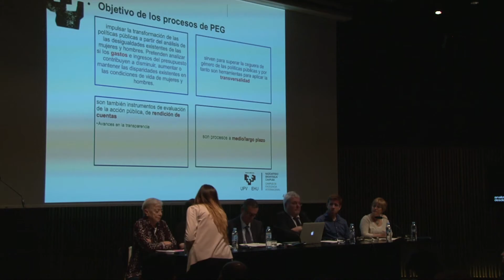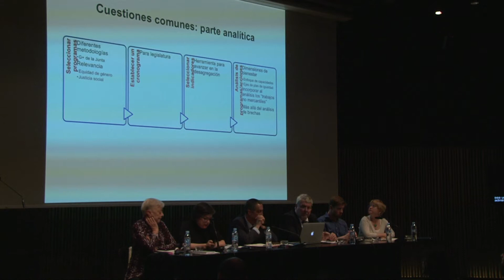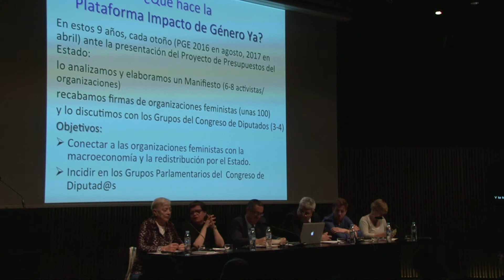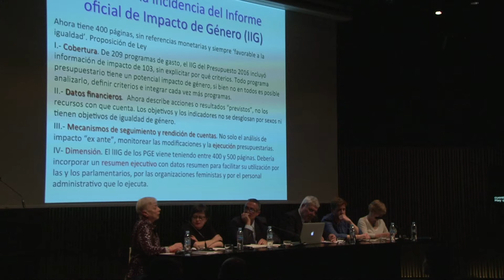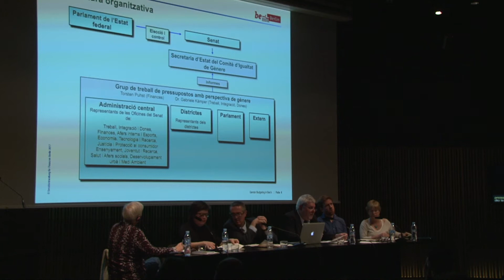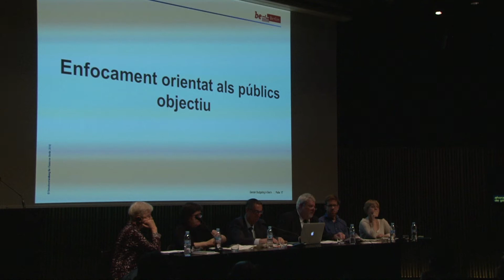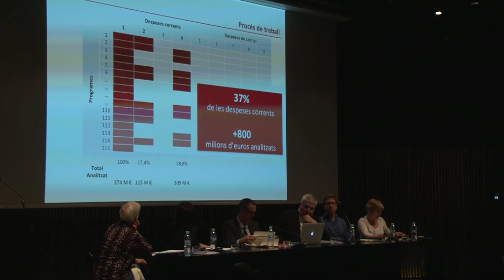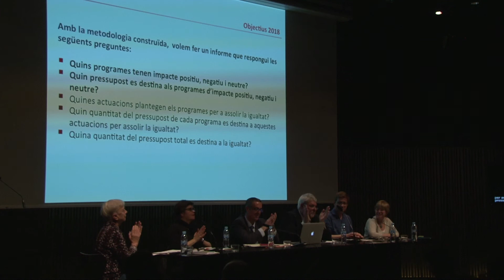Taula I - Pressupostos amb perspectiva de gènere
- Mertxe Larrañaga Sarriegi, Professora a la Universitat del País Basc/Euskal Herriko Unibertsitatea

- Begoña Sanjosé, Membre de la Plataforma Impacto de Género Ya!

- Klaus Feiler, Secretari d’Estat de Finances al Senat de Berlín

- Estel Crusellas, Coordinadora del CIRD, Departament de Transversalitat de Gènere, Ajuntament de Barcelona

- Blai Martí Plademunt, Tècnic d’Igualtat del CIRD, Departament de Transversalitat de Gènere, Ajuntament de Barcelona

Modera: Carlos Vivas, Director de Pressupostos i Política Fiscal, Ajuntament de Barcelona

Més a barcelona.cat/jornada-economia-feminista